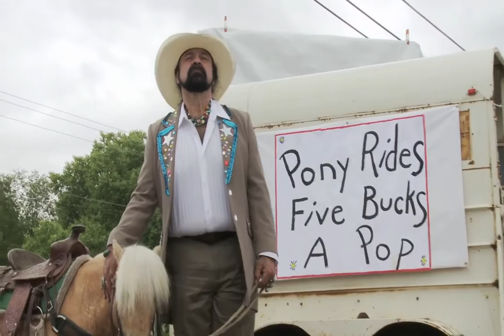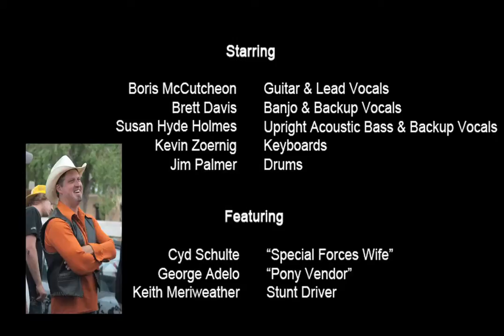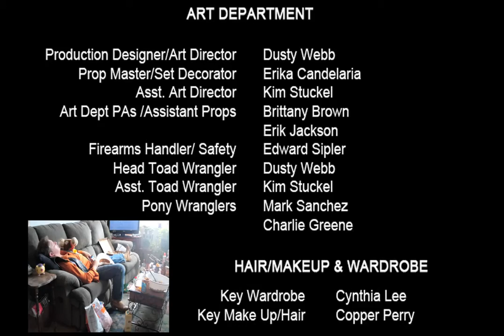Pony Ride by Dusty Webb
his was a "Duck City Shootout", Video Competition.  This was and is an original song by Boris McCutcheon.  His life had a bad day one day, so he went off to think.  He drove by a pony ride that said "5 Bucks a Pop"  He pulled in and had himself a good ol' time.  So he wrote this song.  We had an opportunity to bring this story alive for the Duke City Shoot out.  Rob Lueker did the treatment, and we brought together a team to film it.  I was the Production Designer/Art Director.  We built the trailer, and had a real good time.  It was fun working with Boris, the Salt Licks, Rob, Tony and all the other wonderful people who crewed and were talent.  Thank you Grub and the Duke City Shootout... all New Mexico Film Makers.  So for your enjoyment I bring to you... "Pony Ride."  Yee Haw!!!